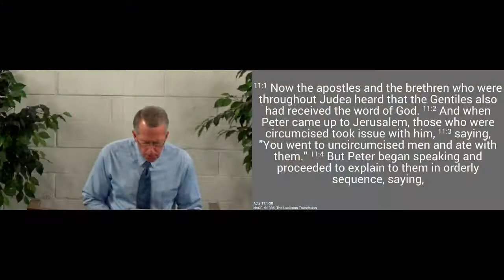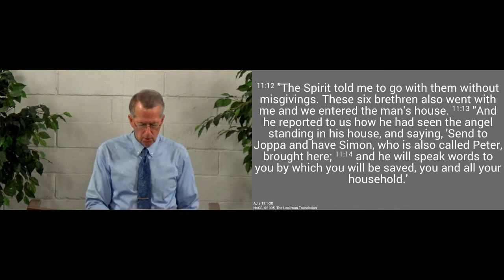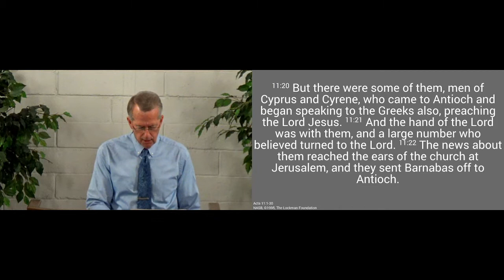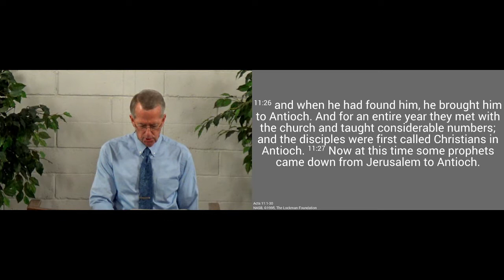210530am - The Gentile Mission Expands - Acts 11:1-30